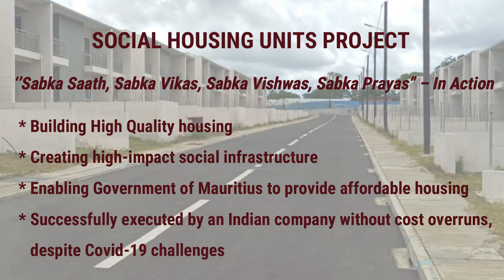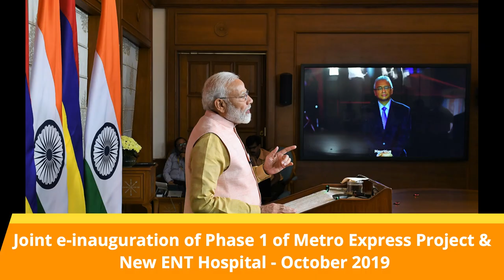India-assisted Social Housing Units project e-inaugurated by PM Modi & PM Jugnauth in Mauritius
Prime Minister Narendra Modi and Prime Minister of Mauritius Pravind Kumar Jugnauth jointly inaugurated the India-assisted Social Housing Units project in Mauritius virtually on 20 January 2022. An agreement on extending a US $190 million Line of Credit (LoC) from India to Mauritius for the Metro Express Project and other infrastructure projects; and MoU on the implementation of Small Development Projects were also exchanged.